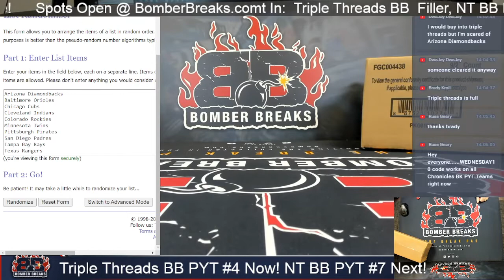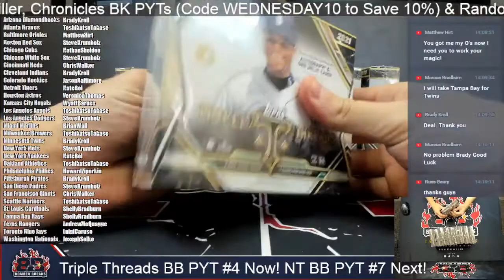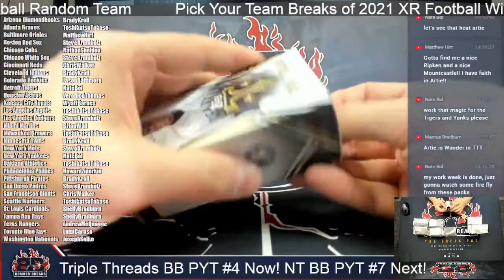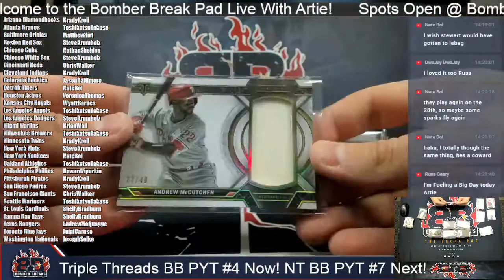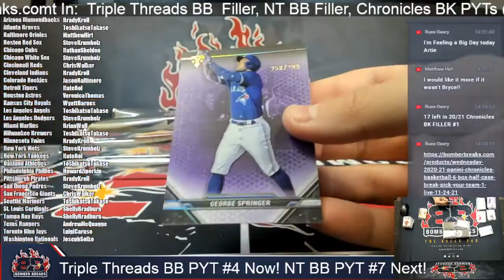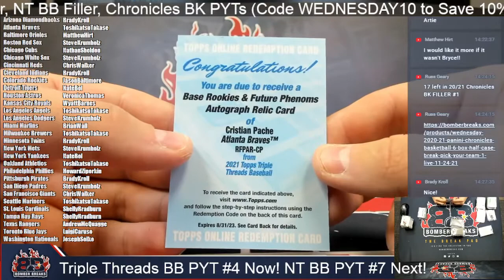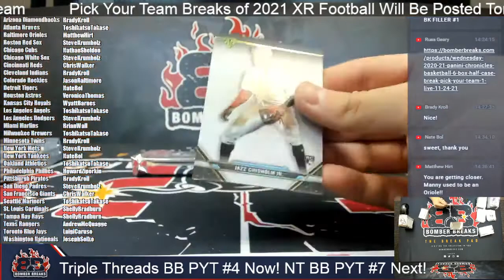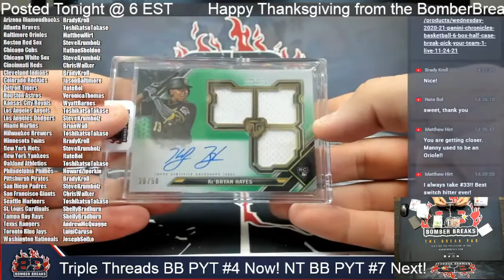2021 Topps Triple Threads Baseball Pick Your Team #4 9 Box Full Case Break 11 24 21